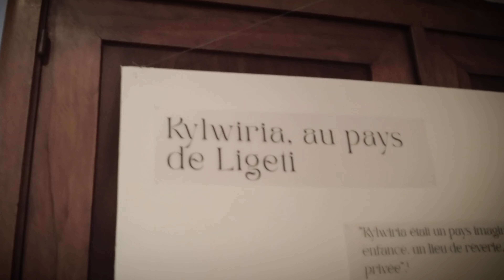Ensemble Ecoute - Kylwiria, au pays de Ligeti - Concert-exposition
Ensemble Ecoute

Kylwiria, au pays de Ligeti
Concert-exposition

Direction artistique et musicale : Fernando Palomeque
Co-direction artistique : Rachel Koblyakov
Installation visuelle et teaser : Compagnie Ficta
Exposition : Goni Shifron

Pour célébrer le centenaire du compositeur György Ligeti, un des plus grands créateurs du XXe siècle, l'Ensemble Écoute vous invite à découvrir Kylwiria, au pays de Ligeti, un concert-exposition à travers lequel le public aura la possibilité de plonger dans l'univers du compositeur hongrois avec une expérience immersive et itinérante.
Le projet propose un voyage tout au long de sa vie, en interprétant un grand nombre de ses pièces représentatives de toutes ses périodes, du solo au grand ensemble en passant par le théâtre musical, la voix, la musique électronique et la musique de chambre
Le concert sera accompagné d'une exposition de ses manuscrits, esquisses, correspondance, écrits, ainsi que la projection des entretiens et documentaires, pendant laquelle, les musiciens y seront présents pour échanger avec le public.
Pour ce concert, l'Ensemble Écoute a commandé une nouvelle pièce au compositeur en résidence Alexandre Jamar

Avec le soutien de la Caisse des Dépôts, la Mairie de Paris, l'Adami, la Spedidam, la Sacem.
En collaboration avec la Fondation Paul Sacher, la Bibliothèque musicale La Grange-Fleuret, l'Institut Liszt à Paris et la Maison de l'Argentine